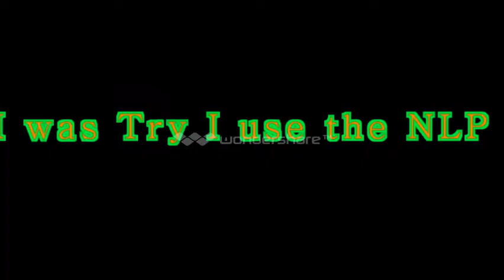I was Try I use the (NLP) techniques onto an Mormons 08/2017\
I was Try I use the ( NLP ) techniques onto Mormons , & figure out if does works as a snap my fingers? 08/2017\|\#